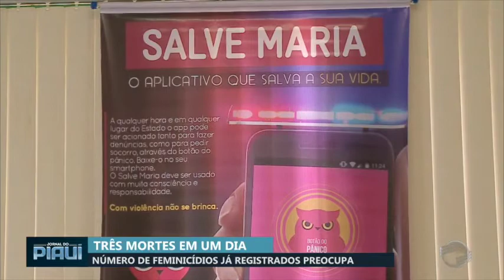Número de feminicídios já registrados preocupa